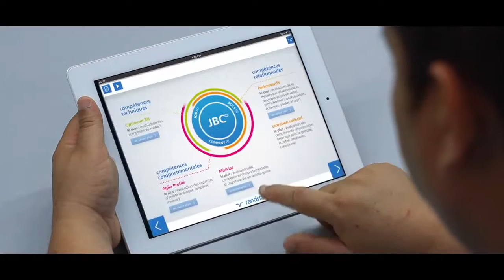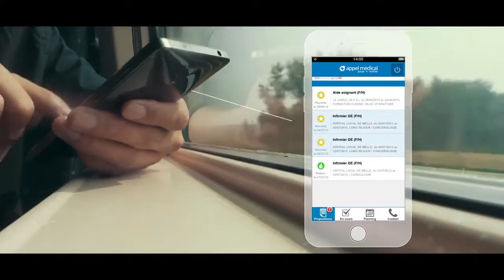We Are Randstad and This is How We Make a Difference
At Randstad, we are passionate about making a difference to the lives of people and businesses. We want to make a positive impact so that employers and job seekers can achieve their best potential.

In an increasingly technology-driven world, we believe in making genuine connections outside of data and algorithms. It's the human side of our business that makes the difference. We go beyond just a resume or a job listening, pinpointing exactly what you need. A smarter, more personal HR experience – it's what we do, it's who we are.

➜ About Randstad:
Randstad is the global leader in the HR services industry. We are dedicated to building real connections with our partners to facilitate the sharing of ideas and best practices. Randstad is at the forefront of HR technologies, assessing how digital innovations impact the way we interact with our employees, employers and talent. While effective talent engagement demands a balance of digital and face-to-face interaction, our ambition is to combine human touch with the best technological solutions to transform the way people and jobs connect.

➜ Looking to hire the right candidate? Let’s work together!

➜ Be part of our Randstad community! Join our Team!

➜ Follow us and let’s connect!!